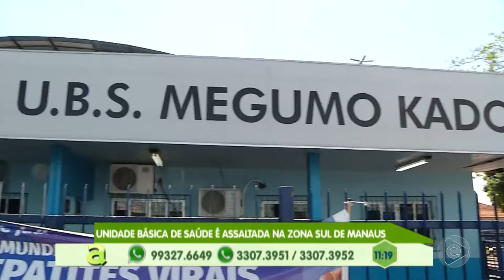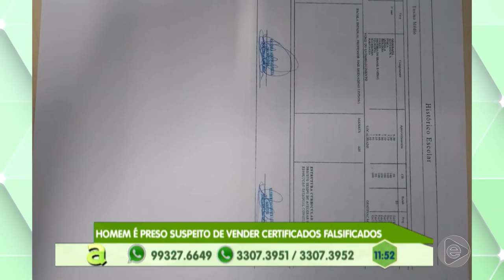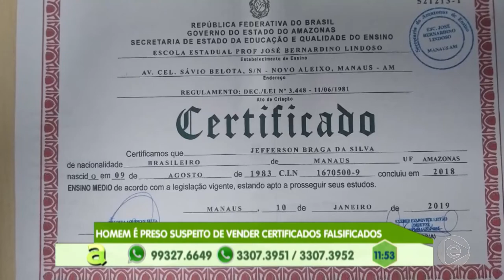Programa Agora (13.08.2019) 01º Bloco